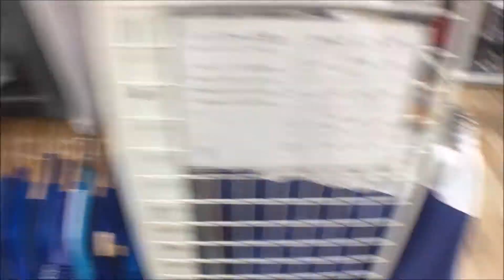【古着ディグ旅】セカンドストリートABLOうるま店【ビンテージ古着探し、古着仕入れ】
大型のショッピングモールにあり、駐車場が広いのでアクセスしやすい店舗。店舗は広く、家具なども揃っており、充実した在庫。訪問価値の高い良い店舗。沖縄のセカンドストリート全店舗や国際通り周辺の古着屋など、全て訪問した動画やブログ記事などを書いています。

他にも東京、神奈川、千葉などの関東周辺の古着屋やリサイクルショップを巡っています。
各店舗の雰囲気などの参考になれば幸いです。
ブログでも古着屋情報を発信しています。